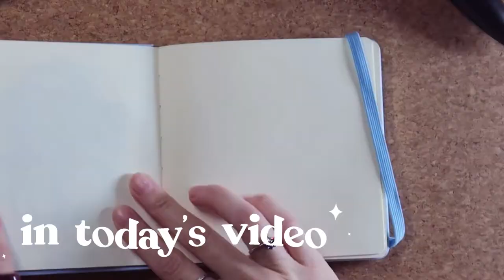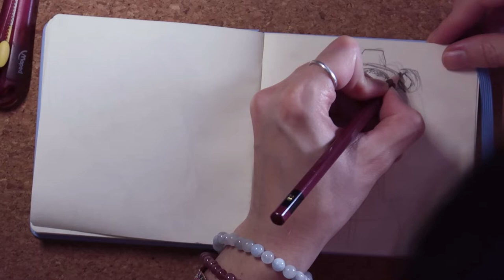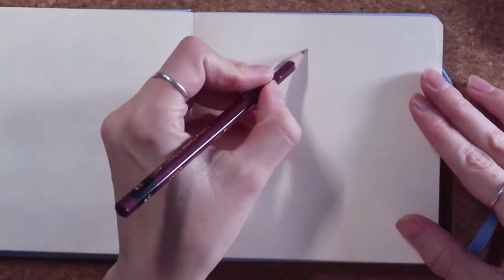Unlock Your Hidden Artist | Tips & Tricks For Drawing + Q&A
Hi Beans~
Let's talk about how to improve your art style. With being in the animation industry for 12+ years, taking art fundamentals and 3 years of animation school. I feel like I have something to give in this part of the worlds. So here we are. Let me know if you want more videos like this. Also if you like this video please let me know, maybe I will make more of them :P Thank you to everyone that gave be questions on Instagram. I love you all so so very much because when I ask for questions I never get anyone that asks anything T.T so it really means the world that you asked me anything at all!!

♡T O O L S:
Cameras: Canon Rebel T6i + Canon G7 Mark ii
Ipad Mini (5th gen)+ Apple Pencil (1st gen)
What I use to edit: Adobe Premiere Pro CS6

★New to Etsy? Here is a $5.00 off coupon when you buy for the first time
☆Want to open up your own Etsy Shop?

Also by @LofiDavid